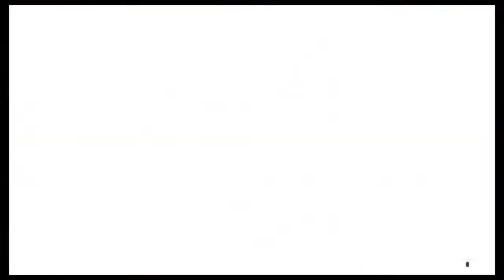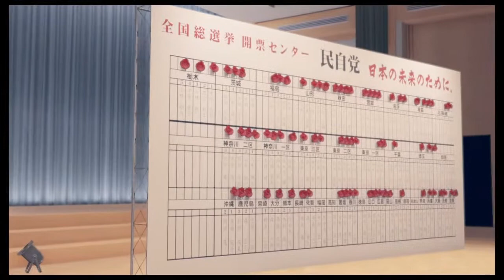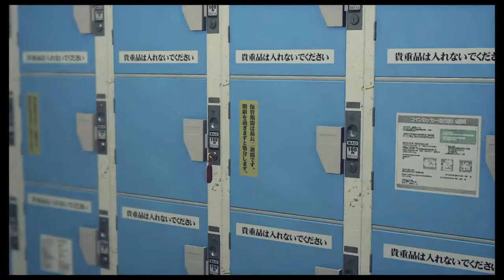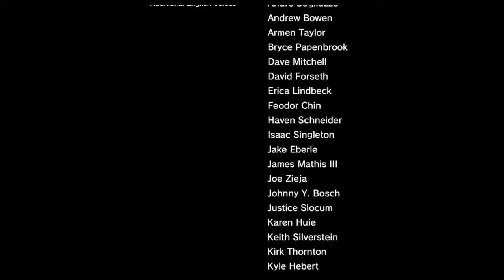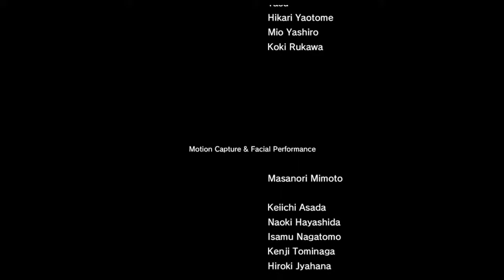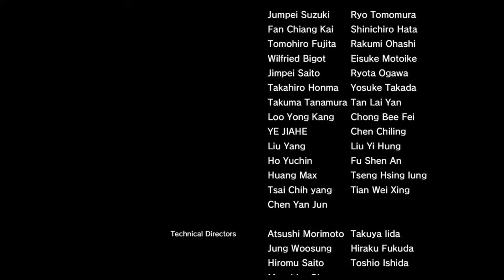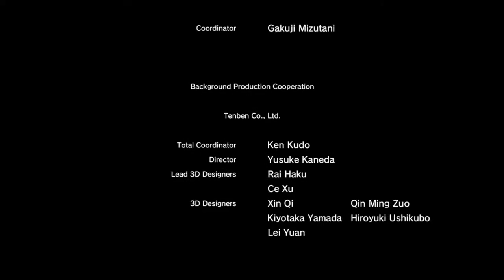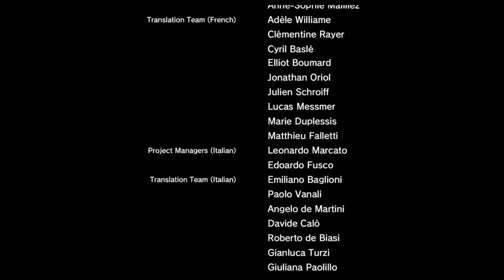Yakuza: Like a dragon | Final Part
This is tamil gaming channel. All about games.
I have another channel GNS VLOGS.